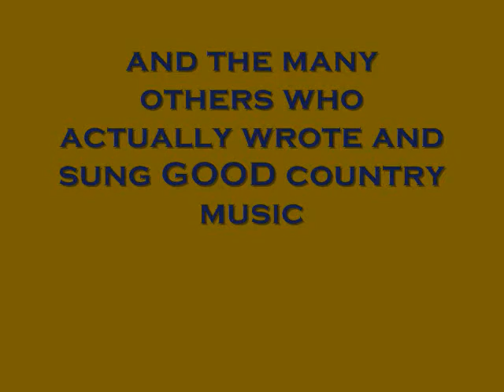Public Service announcement from Big Sean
Big Sean discusses a major disease that is affecting the nation